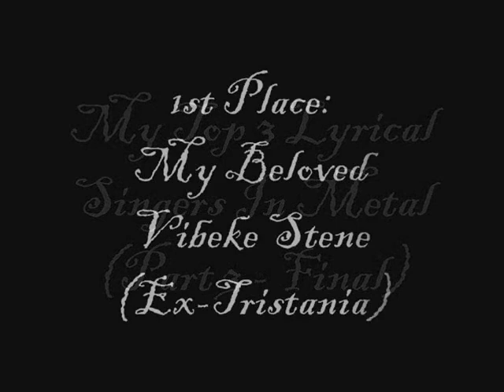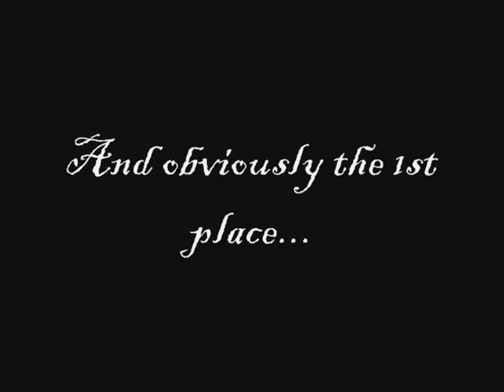Top 3 Lyrical Singers In Metal - Part III - Vibeke Stene